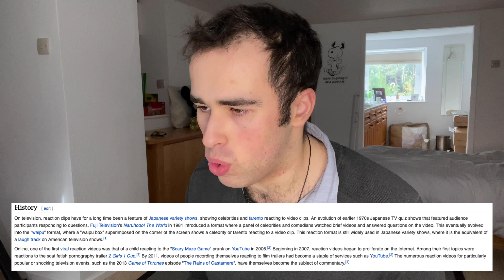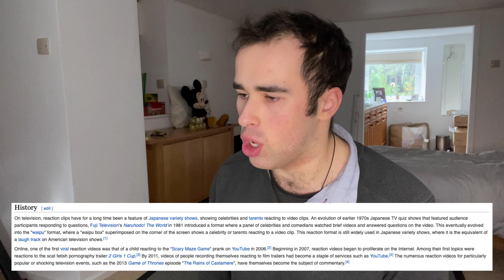the history of reaction videos.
Want to know what reaction videos are and how they began?

A reaction video is a video in which people react to something. Videos showing the emotional reactions of people viewing television series episodes, film trailers and music videos are numerous and popular on video hosting services such as YouTube. The depicted persons may or may not be aware that they are being recorded. In some cases, the video to which people react is shown within the reaction video, allowing the reaction video's viewers to see what is being reacted to.